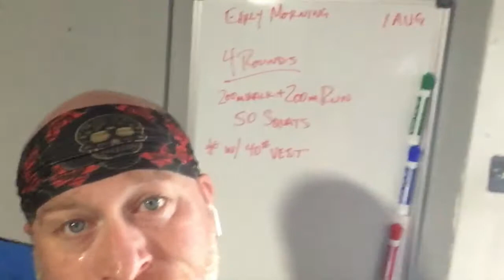Early Morning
An early morning cardio session to get the blood flowing'! Added a weight vest to spice things up a bit.